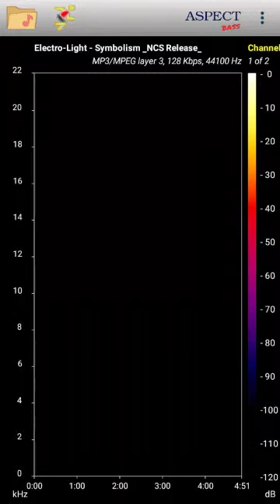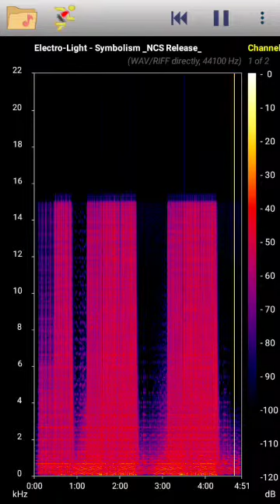Electro light symbolism (spectogram)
This was not made by me and is not copyrighted